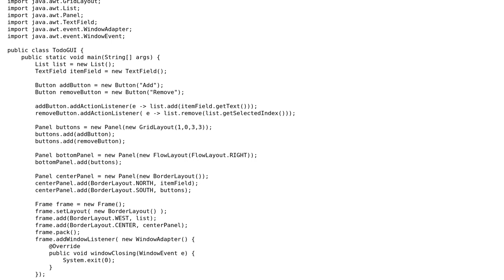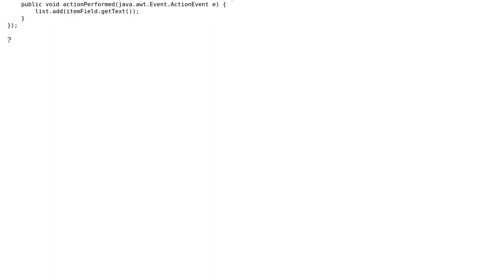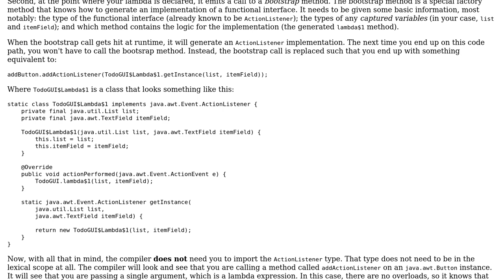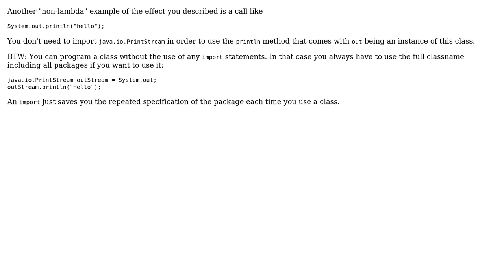Anonymous inner class - How javac work with lambda expression? (2 Solutions!!)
Anonymous inner class - How javac work with lambda expression?

With thanks & praise to God, and with thanks to the many people who have made this project possible! | Content (except music & images) licensed under CC BY-SA | Music | Images & others | With thanks to user overexchange user Mike Strobel user Lothar and the Stack Exchange Network Trademarks are property of their respective owners. You are responsible for your own actions.